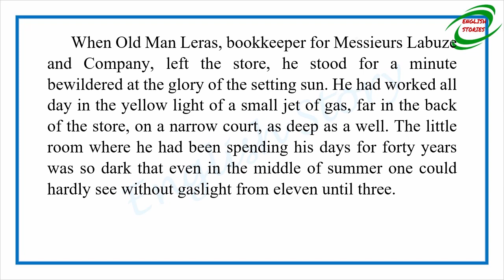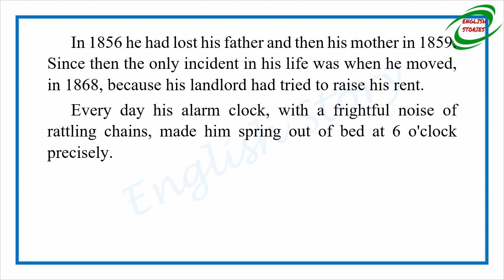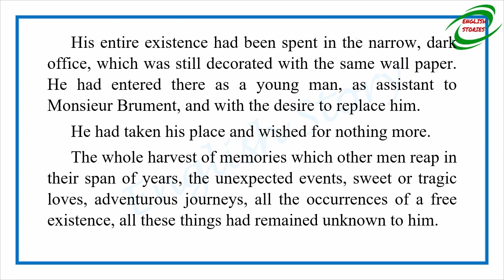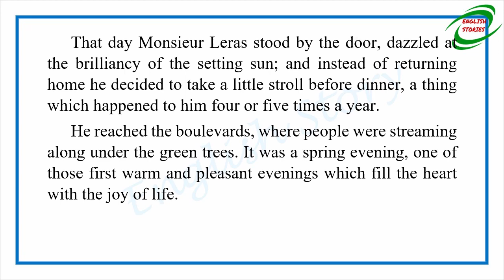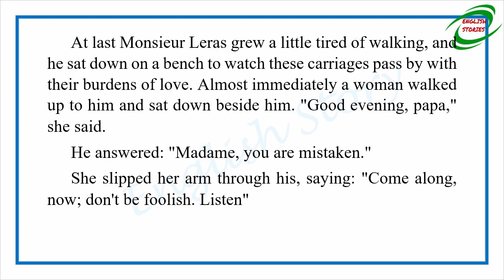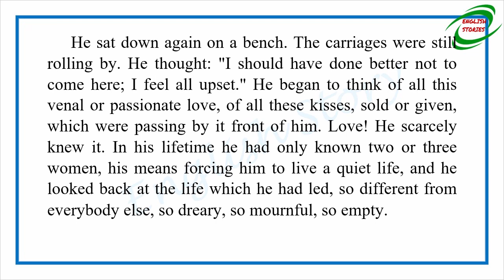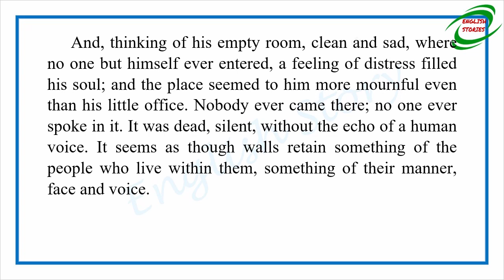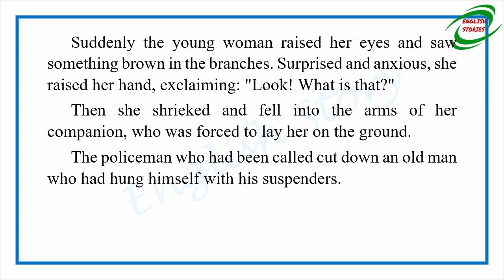Learn English Through Story - A Stroll by Guy de Maupassant